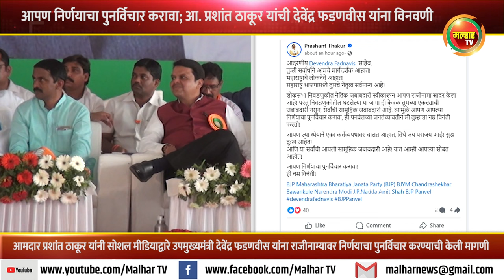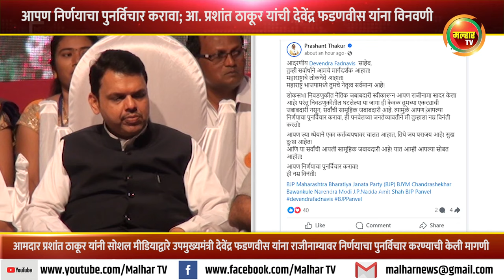आपण निर्णयाचा पुनर्विचार करावा; आ. प्रशांत ठाकूर यांची राजीनाम्यावर देवेंद्र फडणवीस यांना विनवणी